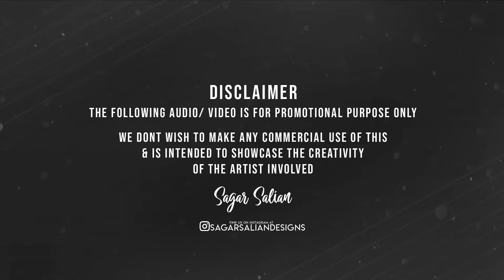En Aalukku Birthday Remix | Dj Mithun | Sagar Salian visuals